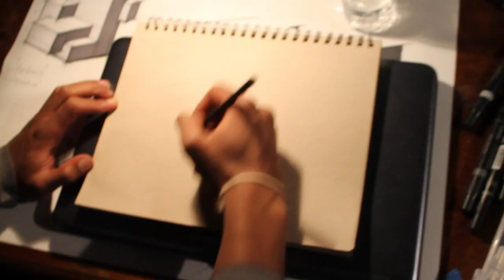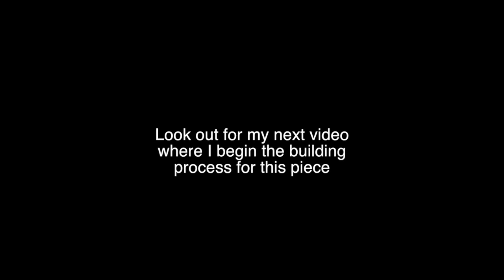Barber Goods Furniture Sketch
Furnitue sketch using Strathmore toned tan sketch paper with a Prismacolor black colored pencil.